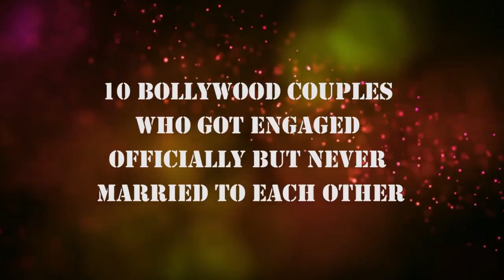Top 10 Bollywood CELEBS Who Got Engaged Officially But Never Married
1. Shilpa Shetty - Akshay Kumar

2. Rakhi Sawant - Elesh

3. Gauhar Khan - Sajid Khan

4. Karishma Tanna - Upen Patel

5. Karishma Kapoor - Abhishek Bachchan

6. Ravina Tandon - Akshay Kumar

7. Sangita Bijlani - Salman Khan

8. Mallika Sherawat - Vijay

9. Gurpreet Gill - Vivek Oberoi

10. Sakshi Tanwar - Vishal Dadlani